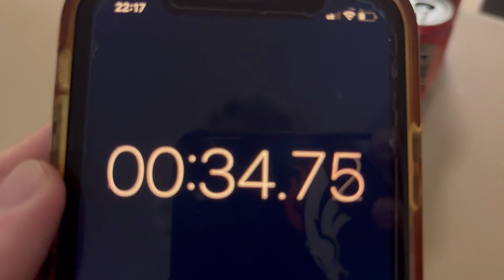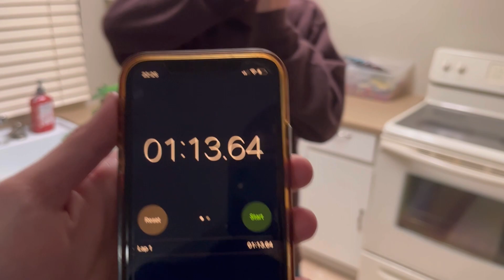Pepsi VS Boke Chug (ALMOST DIED!) 😱😭😱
Oh brother